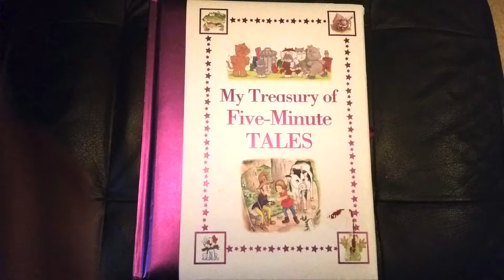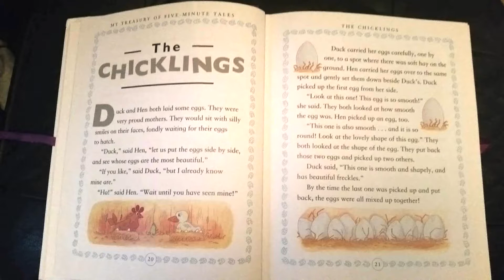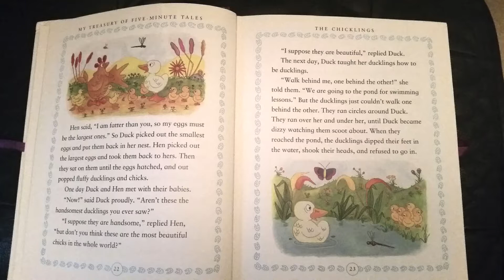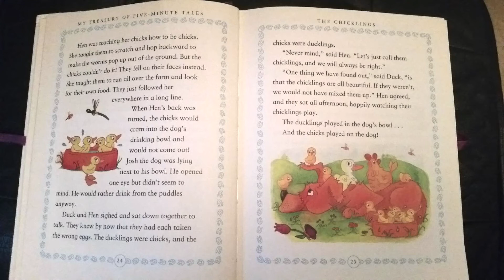The Chicklings 📚 practice reading English